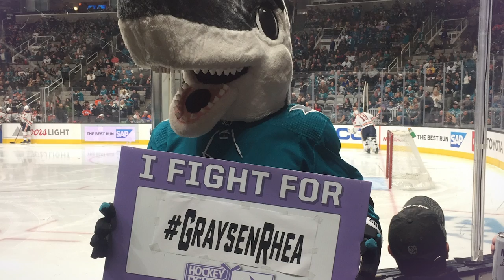Meet Amazing Gray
Right before last year's Hockey Fights Cancer night, the 21-month-old daughter of two of our coworkers was diagnosed with leukemia.

One year later on Hockey Fights Cancer Night presented by Kaiser Permanente, she's here to drop the puck. Meet Graysen Rhea. 💜